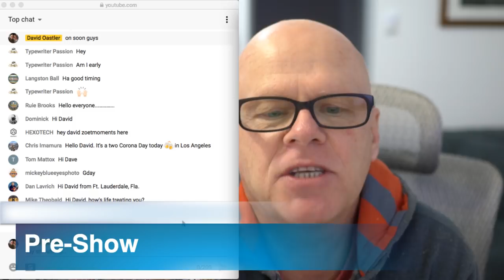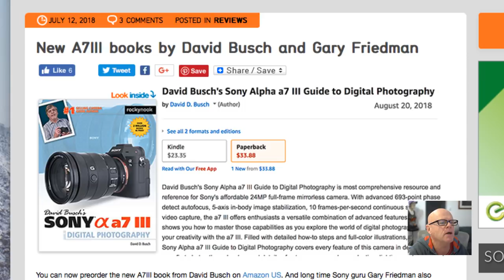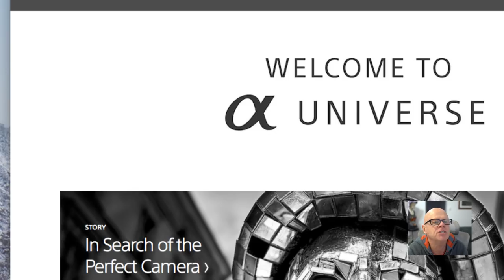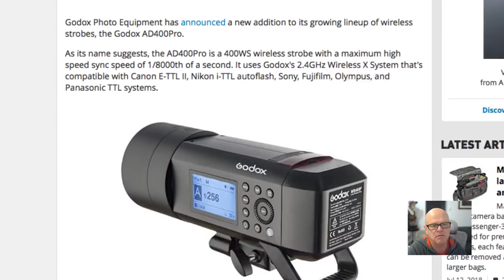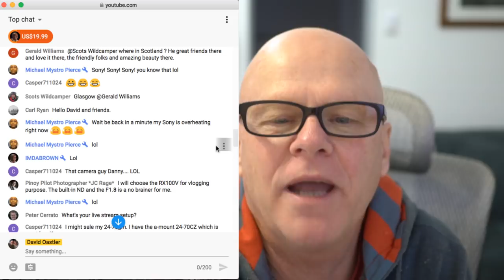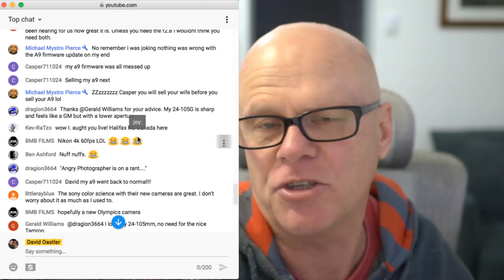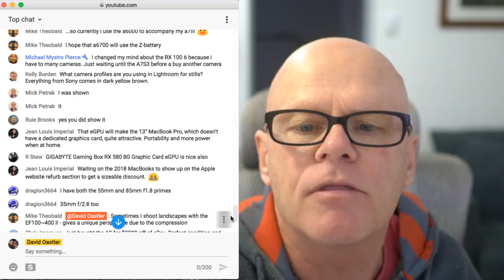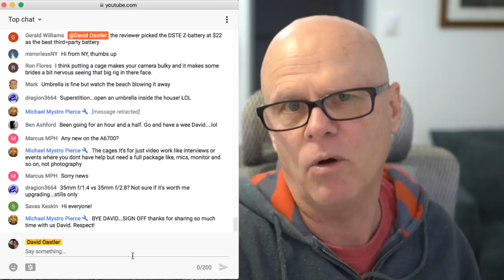Tamron 28-75mm Sigma 135mm FE, Sony a9 firmware, Batis 40mm FE Live show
Preshow
Sony a7iii books 11:44
Sony RX100M6 discussion 13:06
Venus Optics FE lenses 17:20
Sony RX100Va 40:00
Sony film digitizer 21:15
Tamron 28-75mm firmware discussion 22:00
Sigma 135mm FE 25:06
Sony alpha universe Europe 28:00
Sony a9 firmware discussion 29:54
Zeiss Batis 40mm f2 fe discussion 30:59
Nikon kills the Nikon 1 32:51
Godox AD400 discussion 38:32
Questions 43:20

Links from todays show
Sony a7iii books